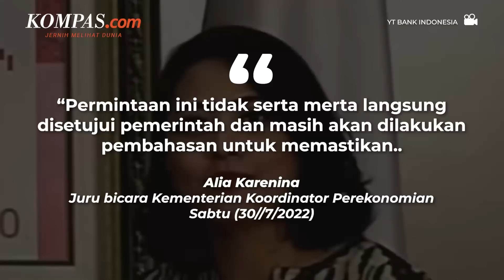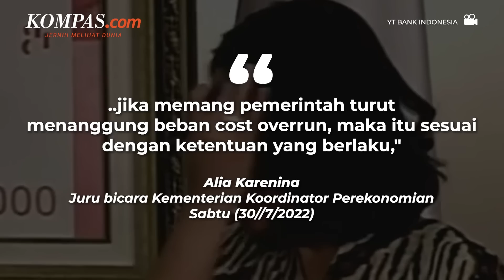Respons Pemerintah Saat China Minta APBN RI Tanggung Bengkak Biaya Kereta Cepat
China meminta pemerintah Indonesia melalui APBN turut menanggung pembengkakan biaya proyek Kereta Cepat Jakarta-Bandung.

Ini terjadi seiring proyek tersebut mengalami kelebihan biaya atau cost overrun sebesar 1.176 miliar dollar AS atau setara Rp 16,8 triliun.

Menanggapi ini, Kementerian Koordinator Perekonomian mengatakan, permohonan China tersebut tak bisa langsung disetujui.

Permintaan tersebut masih harus dibahas dan mendapat persetujuan dari Menteri Keuangan Sri Mulyani selaku bendahara negara.

Penulis: Muhammad Idris
Penulis Naskah: Michaela Winda Saputra
Narator: Michaela Winda Saputra
Video Editor: Michaela Winda Saputra
Produser: Khairun Alfi Syahri MJ